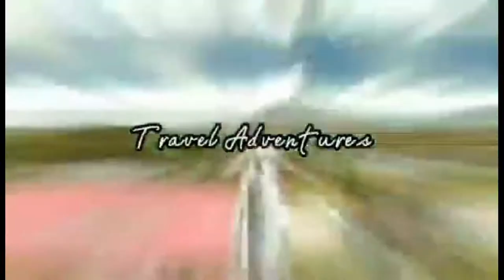COURT BREAKER 2 vs CAWAYAN TEAM || SEPAKTAKRAW PROVINCIAL TOURNAMENT